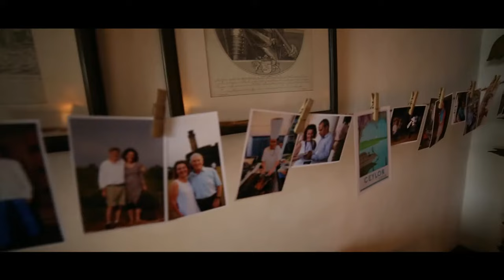Sri Lanka In Style - What We do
Sri Lanka In Style is an innovative and cutting-edge tour operator based in Sri Lanka. Whether you’re looking for a memorable family holiday, a romantic getaway, an island adventure or a tailor-made special event, we are ready to help you experience Sri Lanka in different and interesting and insightful ways. Our goal is that you return from your journey stimulated, with stories to tell friends and family of the wonderful things that you will see, experience and learn in Sri Lanka.